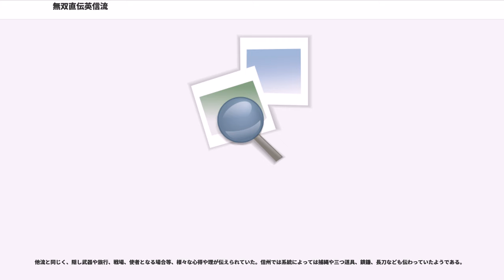無双直伝英信流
無双直伝英信流（むそうじきでんえいしんりゅう）とは、江戸時代に長谷川英信が開いた武術の流派である。土佐および信州で継承された。長谷川英信流ともいわれる。土佐長谷川流、長谷川英信流、無双直伝流、無雙神傳流等さまざまな流派名が名乗られていた。しかし近年、信州で見つかった英信の弟子であった荒井清哲が1668年に発行した伝書に無双直伝英信流の名が見られることから、すでに古くからこの流名であったことが確認されている。幾つもの分派があったと思われるが、明治以降残った二派を大江正路の門人達は谷村派、下村派と呼んだ。谷村派は無双直伝英信流を、下村派は無双神伝英信流を称している。現在では土佐に伝わったもののみ残っており、別名土佐居合とよばれている。

居合のみの流派と思われがちだがこれは現在の居合の系統が広まったことによるものである。江戸時代、初代英信から2代荒井清哲の頃には和術（捕手術、小具足、組討など）を表芸とし、剣術、小太刀術、棒術、さらには槍術や薙刀術も伝える総合武術として、数多くの弟子に教伝されていた。その後、3代林六大夫守政によって土佐に伝えられた系統からは居合が中心となっていった。さらに長谷川英信は修行時代にそれらを使った合戦術も学び、これに付随し馬術や弓術の存在も指摘されているがこれは一説の域を出ず定かではない。戦前まで、2代荒井清哲によって信州に伝えられた系統では、無双直伝（英信）流和術を中心に棒術、居合、捕縄の技法が色濃く伝わっていたと思われる。

現代では同流異派の夢想神伝流と並び、現代居合道界の流派のひとつである。

土佐に伝わった系統では、居合の祖とされる林崎甚助（重信）を初代としているが、これはあくまで居合の祖という意味で第7代の長谷川英信を「流祖」と呼ぶ。流の開祖は長谷川英信である。ただし、無双直伝流の居合に関しては、信州の文書には土佐と異なる伝承が書かれている。長谷川英信は居合以外にも槍術や柔術など各種の武術に優れており、幾つかの流派の流祖とされる。英信は尾張徳川家に千石で仕えていたといわれる。英信は、太刀のごとく下から抜き揚げる抜き付け技法であった居合を、刃を上にして抜きつける打刀を遣うに向いた技法に改めたと伝えられる。ただしこの説は、

等から、近代になってからの伝承と考えられている。

また、南山大学教授の榎本鐘司は信州の無双直伝流の資料を調査し、信州の『居合根源之巻』に居合の伝系が記載されていない事から、居合の伝系（林崎甚助～長谷川英信にいたる系図）は土佐において『和根源之巻』（無双直伝流の柔術の伝書）を参考に作成されたという説をとなえている。信州の無双直伝流師範家につたわった文献によると、長谷川英信の弟子である和術の達人荒井（小管）清哲が、常陸国田宮某より林崎甚助系の居合を学び、晩年には居合を教授するようになった、とあり、信州では無双直伝流の体系に林崎系の居合を付け加えた荒井清哲である記されている事実を発表している。このため、土佐に伝わった系統が居合中心になっていったのではないかと考えられている。

北信を中心に、半兵半農の身分の足軽の間に広く伝わった。文献や状況から、明治から昭和戦前あたりまでで継承者は絶え失伝したと思われる。比較的多くの文献が残っており、南山大学の榎本鐘司教授によって研究論文が発表されている。なお、現在いくつかの団体で残った資料から復元活動がおこなわれている。埼玉県で師範家の子孫により復元がおこなわれており、日本古武道協会に長谷川流和術として参加している。また、古武道研究家の平上信行、千葉県の居合団体、英明会なども復元活動をおこなっている。

林崎系居合8代の荒井（小菅）清哲の弟子である林六太夫守政が土佐藩士であったことにより、土佐に伝わった。林六太夫は、荒井清哲より林崎系居合第9代を継ぐと共に、以前より学んでいた正座での居合が中心の大森流居合を無双直伝英信流居合術の体系に併伝した。こうして土佐では和術中心に伝承された信州と違い、居合中心に伝承されることとなり、大森流以外にも太刀打之位、詰合之位や奥居合（抜刀心持ノ事）などを含む、信州に伝わっていた九ノ腰が土佐に伝わって体系化されたものだと思われる。

第12代より、二派に分かれ、林益之丞政誠の系統を谷村派、松吉貞助久成の系統を下村派と後に呼ばれた。ただし実際には、明治以前はこの二派以外に多くの師範や免許者はいたため、谷村派、下村派の区分は明治前後に出来た区分と思われる。下村派は伝統的に無双神伝英信流とい...